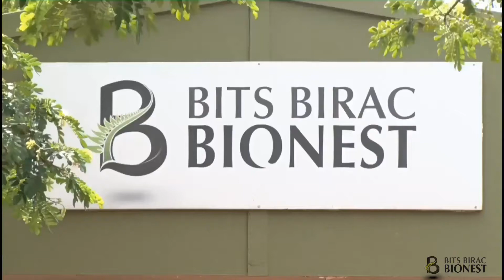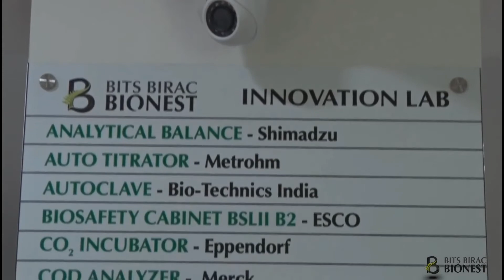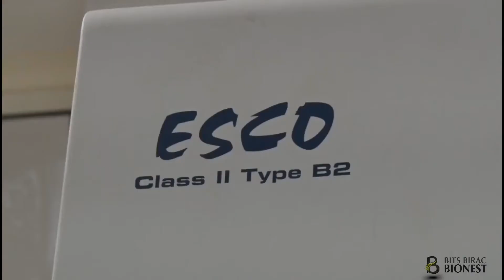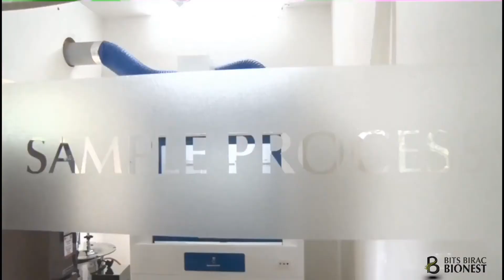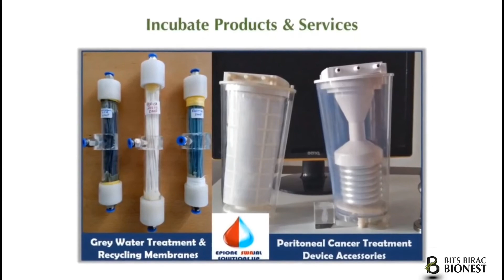Introduction to BITS BIRAC BioNEST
A view into the BITS BIRAC BioNEST Innovation Lab set up at BITS Pilani K. K. Birla Goa Campus, startups & innovation .
BITS BIRAC BioNEST#Supported by BIRAC under BioNEST Scheme# BITS Pilani K. K. Birla Goa Campus